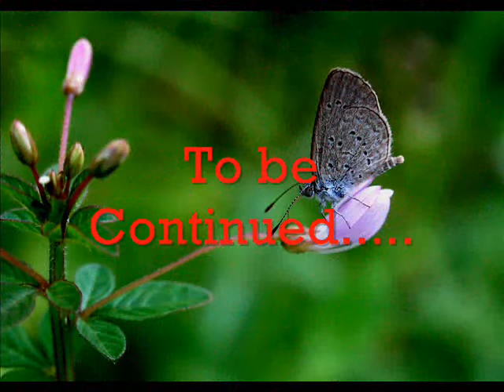My Macro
life is so beautiful